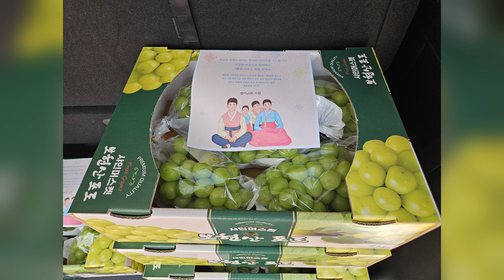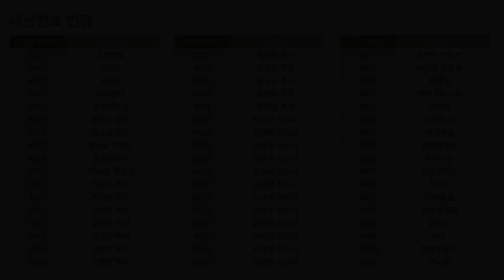24.09.22 | 범어뉴스